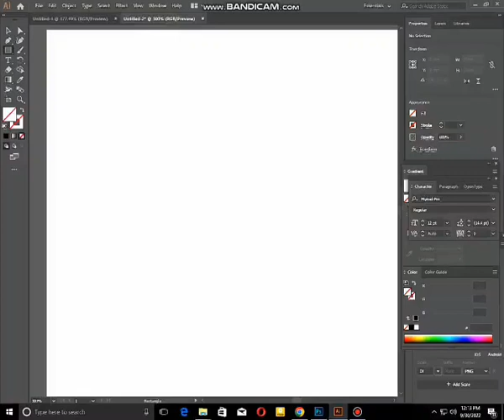How To Use Adobe Illustrator to Create Professional Shorts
Adobe illustrator 🔥
Free Graphic AI Tool:  shorturl.at/DGXZ0